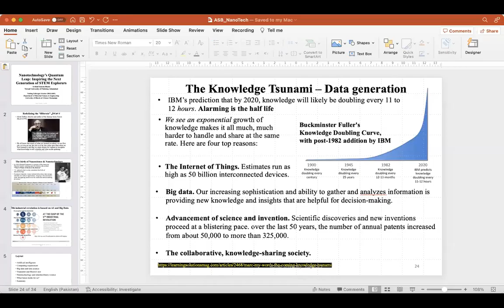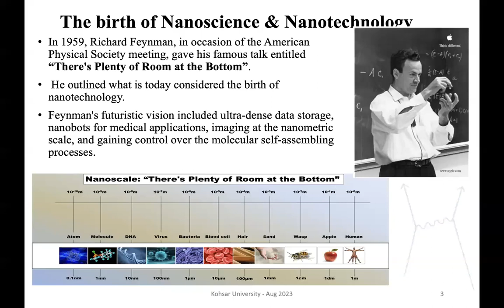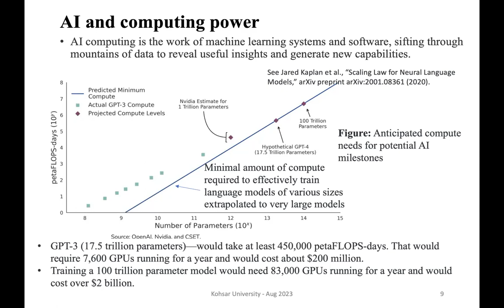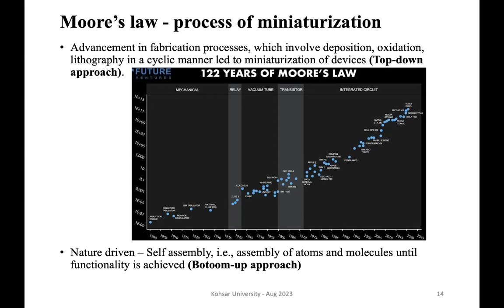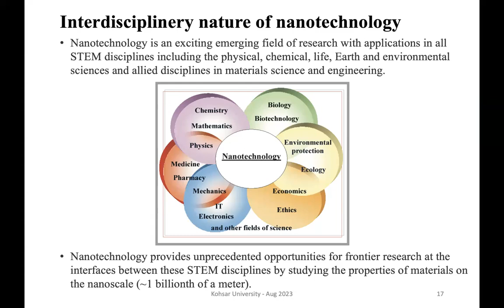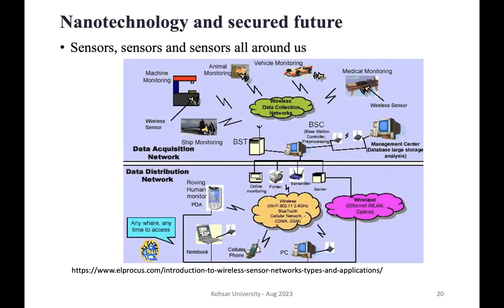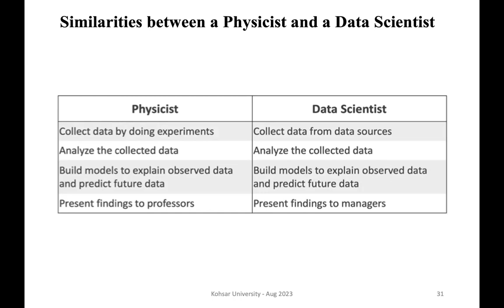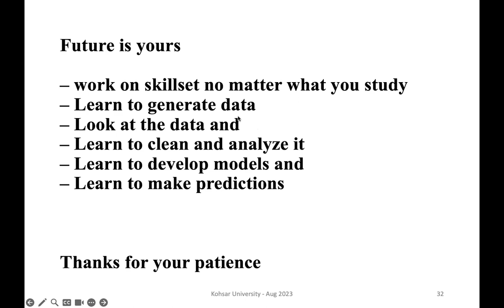Dr. Arshad Saleem Bhatti-Nanotechnology's Quantum Leap: Inspiring Next Generation of STEM Explorers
Under PUAN's Master Class on STEM, join the inspiring talk by Dr. Arshad Saleem Bhatti on Nanotechnology's Quantum Leap: Inspiring Next Generation of STEM Explorers.